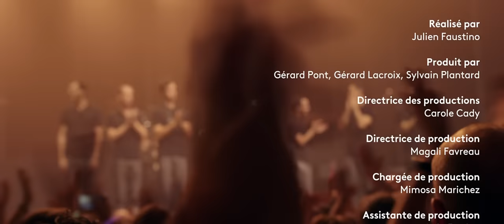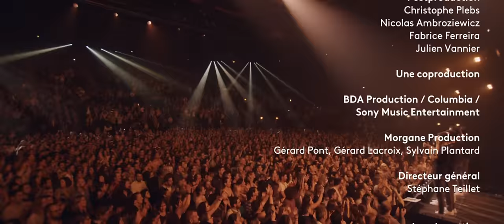Boulevard des Airs - On se dit que vous aussi (Live Zénith)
On se dit que vous aussi (Live) - Le concert des Zéniths enregistré à Pau est disponible !

Merci à toutes nos équipes qui ont permis cela, merci à vous pour votre accueil et votre soutien plus que fidèle.
A bientôt...

Chapitres :

1 0:02:45 Tout le temps
2 0:09:08 Ce gamin-là
3 0:13:40 Demain de bon matin
4 0:19:20 Comment ça tue
5 0:25:34 Bruxelles
6 0:30:15 Paris-Corbeil
7 0:36:00 Emmène-moi
8 0:43:30 Allez reste
9 0:49:50 Si la vie avance
10 0:55:25 Cielo Ciego
11 1:00:35 Bla bla
12 1:05:30 San Clemente
13 1:10:50 J’m’excuse pas
14 1:14:45 Tellement banal
15 1:20:00 Je me dis que toi aussi